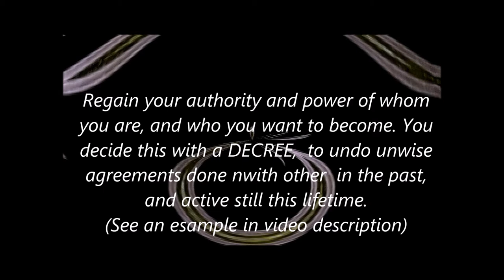Crystal Photography- Yo Decreto - I decree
EJEMPLO DE DECRETO EN ESPAÑOL:
DECRETO- (IDEA TU EL TUYO PROPIO)
( handling covid 19 y devivados)

 DECRETO:
YO. (identificate lo mas conciso y correctamente posible: como nombre y apellidos, sitio hijo/hija de..etc)desde ahora mismo del dia (fecha de hoy) REVOCO y anulo cualquier posible contrato, acuerdo o imposicion que yo haya hecho antes de venir a la Tierra o despues, para experimentar esta mentira y abuso del Covid-19.

REVOCO y anulo mi posible anterior vision o mi adeherencia a la vision que El Cabal en la Tierra tiene sobre el futuro de la Humanidad y solo admmito la vision y deseo propios que tengo hoy que son (pon aqui cual es tu vision, deseo, postulado; cual es el futuro que deseas, cual es ese mundo que tu quieres ver y al que te gustaria pertenecer). Es mi determinacion y deseo crear una convivencia mejor, sin vacunas mRNA ni de ningul tipo, sin mascarillas, sin confinamientos, sin abusos de "autoridad" ni rollos limitantes

REVOCO y cancelo adherencia y o consentimiento a un nuevo orden global que permite el abuso y la discriminacion de seres o almas, en multiples niveles, aqui en la Tierra. Este es mi pensamiento y deseo y asi es y será.

Jose Luis Gil Olivares
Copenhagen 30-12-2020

example of DECREE IN ENGLISH:
DECREE. (PEASE MAKE ONE FOR YOURSELF)
(handling covid 19 and devivatives)

 DECREE:
I (identify yourself as concisely and correctly as possible: as name and surname, site son / daughter of ... etc), from right now (today's date)
I REVOKE and cancel any possible contract, agreement or imposition that I have made before coming to Earth or after, to experience this lie and abuse of Covid-19.

I REVOKE and annul my possible previous vision or my adherence to the vision that The Cabal (Illuminati) on Earth has about the future of Humanity and I only admit the vision and desire of my own that I have today,  which  are (put here what is your vision, desire, postulate, what is the future you want, what is that world that you want to see and to which you would like to belong).
It is my determination and I want to create a better coexistence with all life forms, without mRNA vaccines or of any kind, without masks, without confinements, without abuses of "authority" or limiting rolls and rules.

I REVOKE and cancel adherence and or consent to a new global order that allows the abuse and discrimination of beings or souls, on multiple levels, here on Earth. This is my thought and desire and so it is and will be.

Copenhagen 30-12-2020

in danish:
DECREE
( DU SELF LAVER DIN EGEN DECREE
(håndtering af covid 19 og devivativer)

 DECREE:
Jeg (identificer dig så kortfattet og korrekt som muligt: ​​som navn og efternavn, stedets søn / datter af ... osv.), Lige fra nu (dato i dag)
JEG TILBAGEKALDER og annullerer enhver mulig kontrakt, aftale eller indførelse, som jeg har indgået før jeg kom til Jorden eller efter, for at opleve denne løgn og misbrug af Covid-19.

JEG TILBAGEKALDER og annullerer min mulige tidligere vision eller min overholdelse af den vision, som Cabal (Illuminati) på Jorden har om menneskehedens fremtid, og jeg indrømmer kun den egen vision og lyst, jeg har i dag, (som er er din vision, ønske, postulat, hvad er fremtiden, du ønsker, hvad er den verden, du vil se, og som du gerne vil høre til).
Det er min beslutsomhed, og jeg ønsker at skabe en bedre sameksistens med alle livsformer uden mRNA-vacciner eller af nogen art, uden masker, uden indespærring, uden misbrug af "autoritet" eller begrænsende ruller og regler.

JEG TILBAGEKALDER og annullerer overholdelse og / eller samtykke til en ny global orden, der tillader misbrug og diskrimination af væsener eller sjæle på flere niveauer her på Jorden. Dette er min tanke og ønske, og det er og vil være.

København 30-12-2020